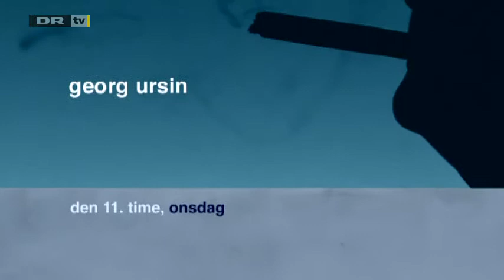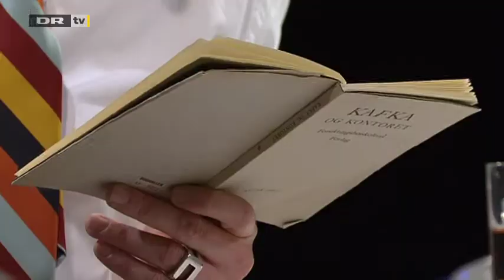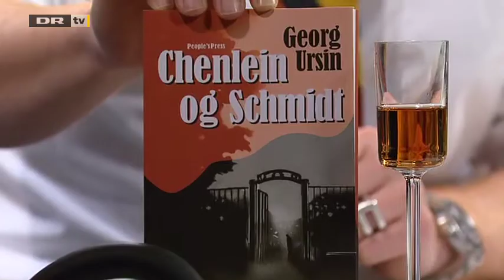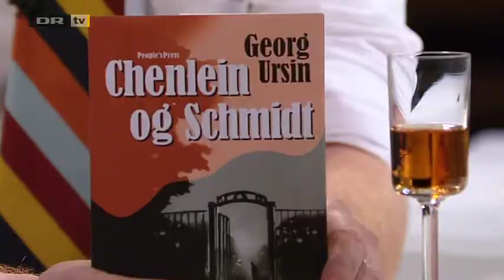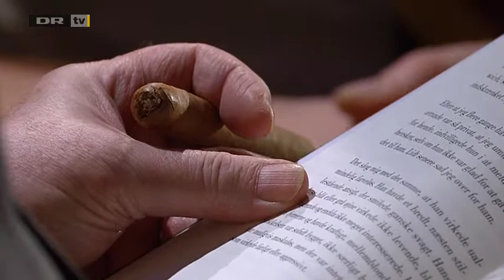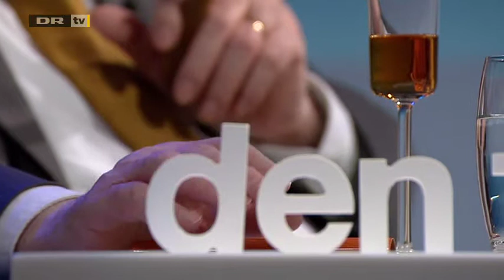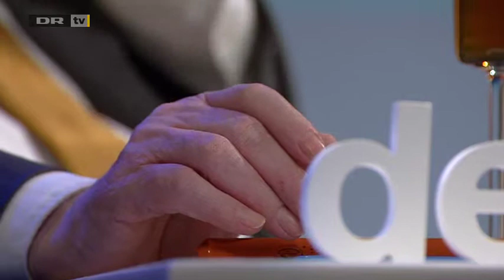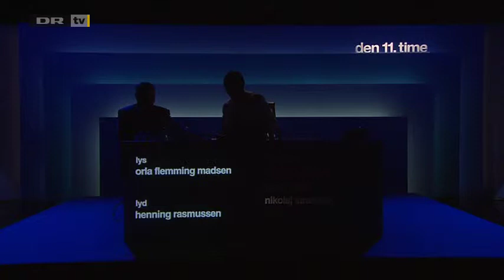Den 11. time afsnit 104, Krimiforfatteren Georg Ursin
Krimiforfatteren Georg Ursins romaner har ofte karakter af kafka'ske dramaer, men Ursins inspiration er ikke hentet ud af den blå luft. Se forfatteren fortælle Mads Brügger om sin tid i Centraladministrationen, hvor blandt andet en særlig møde-praksis ikke lod Kafka meget efter.